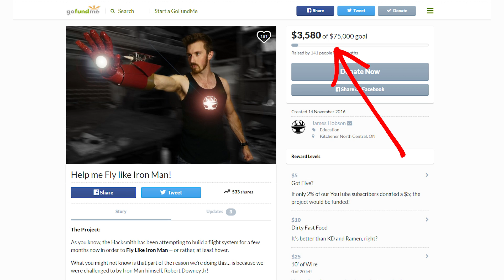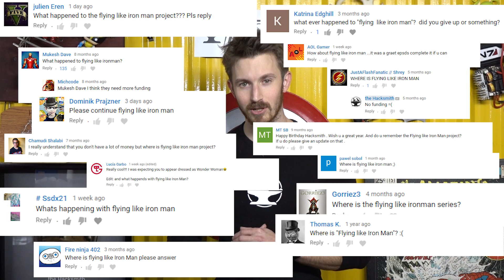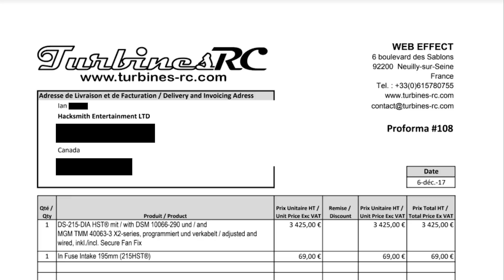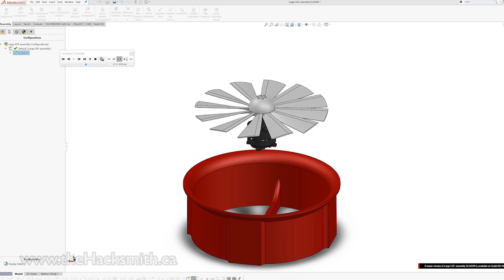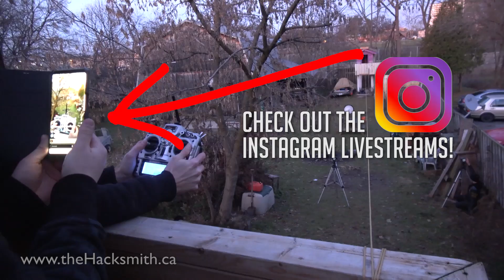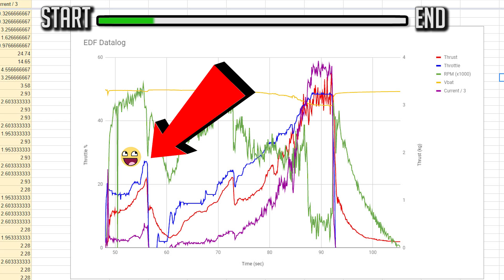Flying Like Iron Man #13: JET ENGINES, EDFS AND MORE!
SOFTWARE:
CAD ► Solidworks

3d Printers - Taz 6
3d Scanner
Drills, drivers, grinders, saws, etc